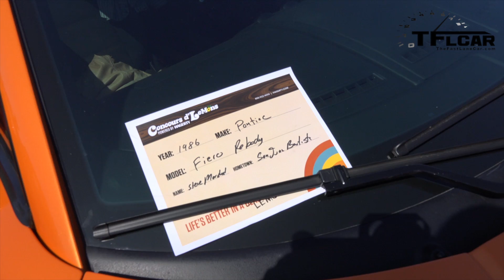Lamborghini Gallardo & Pontiac Fiero & Audi A6 Monster Mashup Car Revealed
) When is a Lamborghini Gallardo not a Lamborghini Gallardo? When it is a Frankenstein monster mashup of a Pontiac Fiero and an Audi A6. But unlike most monster cars, this one is simple gorgeous and hand built.